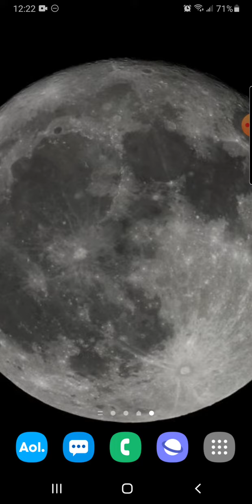Jason and his research (Audio Only)